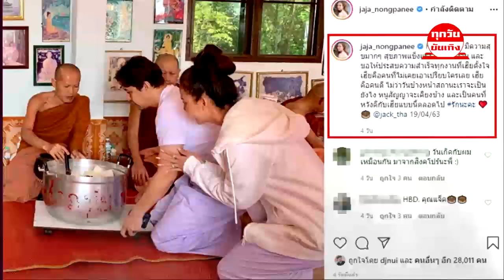"จ๊ะ อาร์สยาม" หัวใจสลาย หลัง "แจ๊ค ธนพล" ทำตัวไม่ชัดเจน ส่อแววเลิกกันอีกครั้ง !!!